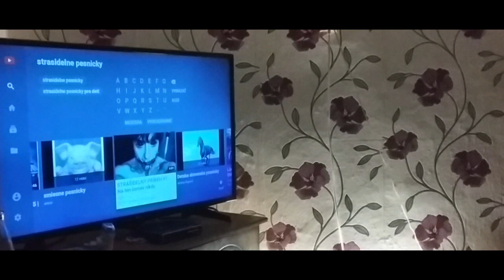Špinďirovci "SÚPER KOMÉDIA 2018"